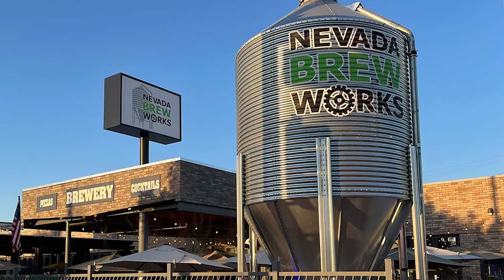On Location: Nevada Brew Works, Las Vegas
It’s a special episode of the Dirty Glass Podcast today folks! Not only are Ang and Nick On-Location in Las Vegas, they are joined by ShedCast’s own Korey Arnold! It’s a fun, flight night ep during the day! Day drinking! Tune in today to see what everyone thinks of this Vegas Brew Pub!